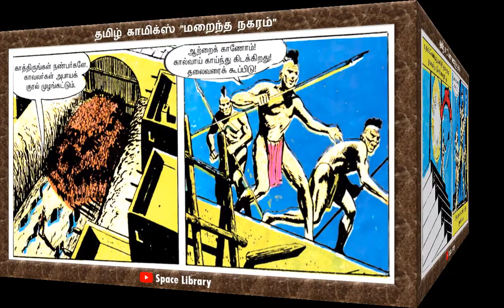மறைந்த நகரம்| Red Indian Action|Tamil Comics